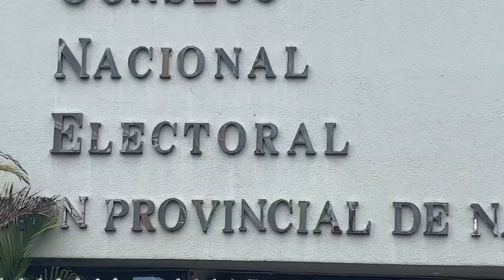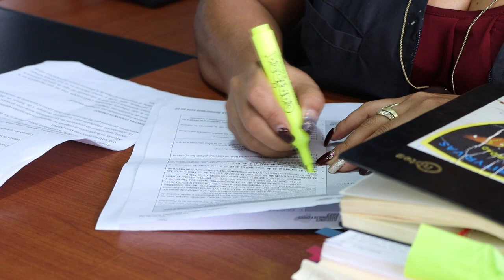NOTIFICACIONES Y SANCIONES - ALLY TV NAPO